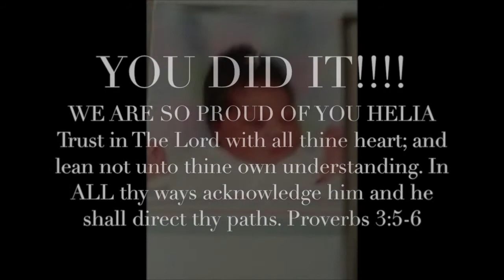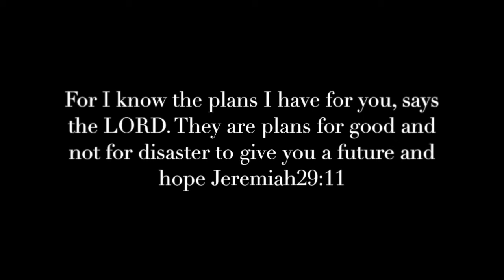HELIA GRAD PICS